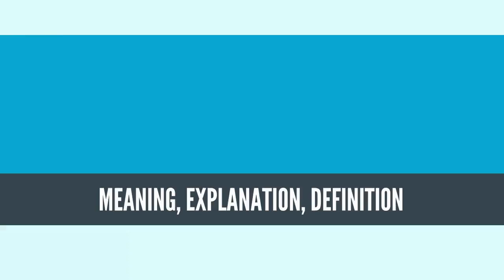What Is PERSONAL IDENTITY? PERSONAL IDENTITY Definition & Meaning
What is PERSONAL IDENTITY? What does PERSONAL IDENTITY mean? PERSONAL IDENTITY meaning - PERSONAL IDENTITY definition - PERSONAL IDENTITY explanation.

In philosophy, the matter of personal identity[1] deals with such questions as, "What makes it true that a person at one time is the same thing as a person at another time?" or "What kinds of things are we persons?" Generally, personal identity is the unique numerical identity of a person in the course of time.[2][3] That is, the necessary and sufficient conditions under which a person at one time and a person at another time can be said to be the same person, persisting through time.[a]

In contemporary metaphysics, the matter of personal identity is referred to as the diachronic problem of personal identity.[b][4] The synchronic problem concerns the question of what features and traits characterize a person at a given time. In continental philosophy and in analytic philosophy, enquiry to the nature of Identity is common. Continental philosophy deals with conceptually maintaining identity when confronted by different philosophic propositions, postulates, and presuppositions about the world and its nature.[5][6]
Source: Wikipedia.org